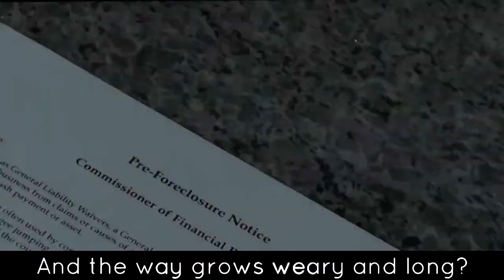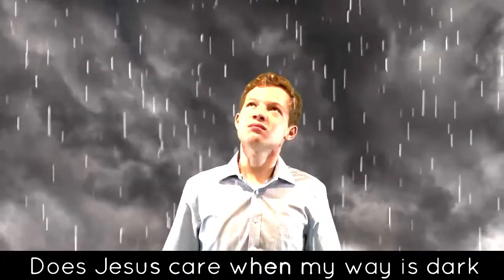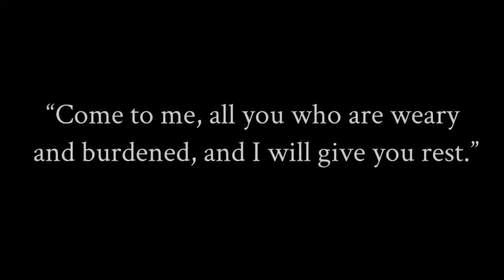Does Jesus Care?